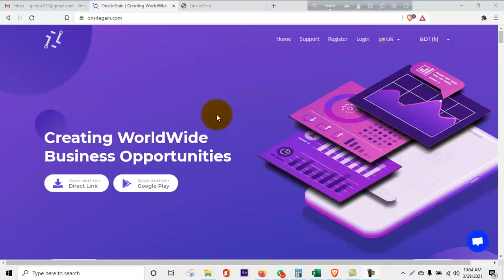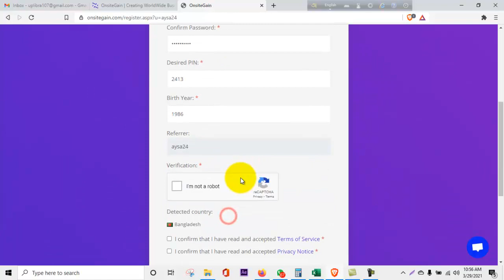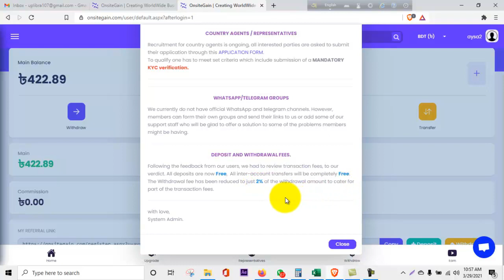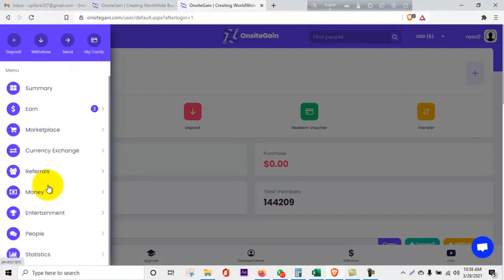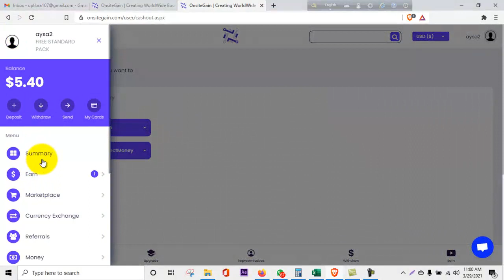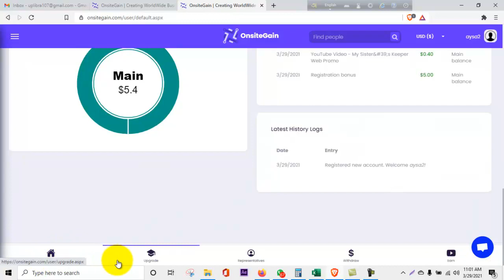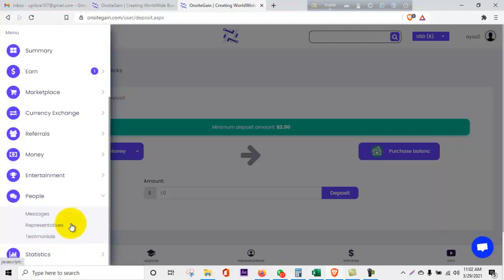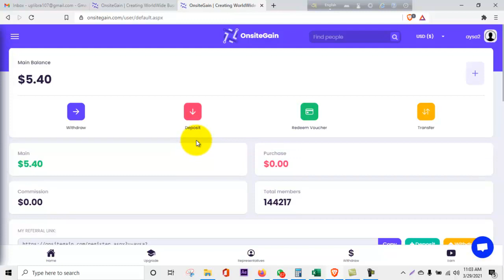How to Earn Money Online in Onsitegain | 2021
আসালামু আলাইকুম, আমি আজকে আরেকটি ভিডিও পোস্ট করলাম ,কিভাবে ফ্রিতে একাউন্ট তৈরী করবেন onsitgain.com .  ভালো ভাবে ভিডিও টি সম্পূর্ণ দেখবেন তাহলে সহজেই করতে পারবেন. কিভাবে একাউন্ট করবেন এবং এখানে ব্যবসা করবেন বিস্তারিত নিচের লিংক গুলো ব্যবহার করুন-